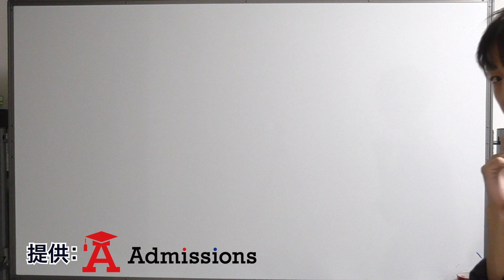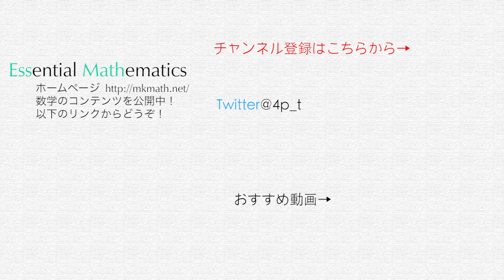受験勉強が辛いなら，SNSを活用するのも一つの手！【中高生限定・勉強特化型SNSアプリ Admissions】